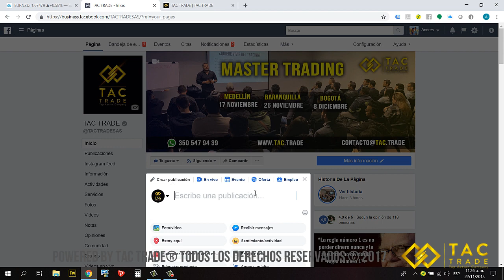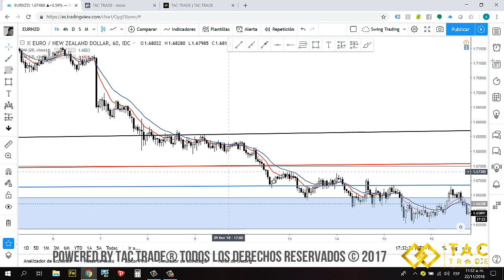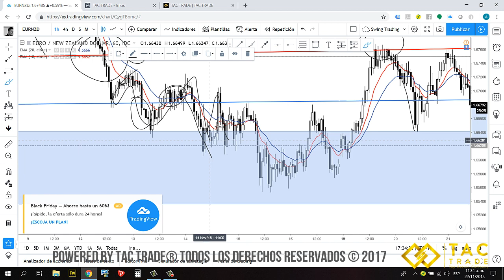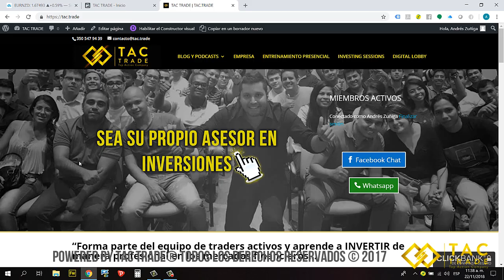como dibujar las lineas de tendencia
Las lineas de tendencias son una herramienta muy poderosa si realmente sabes dibujarlas y pueden interpretarlas, en este vídeo te muestro una forma muy sencilla de hacerlo, para que lo pongas en practica de inmediato.